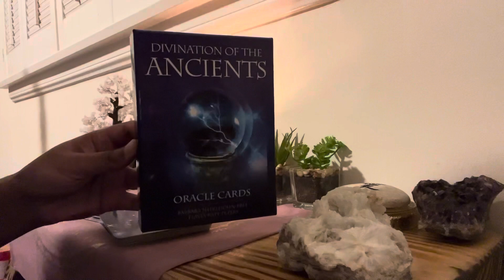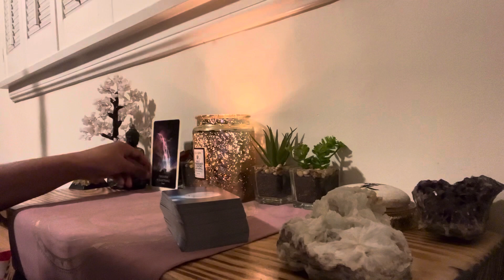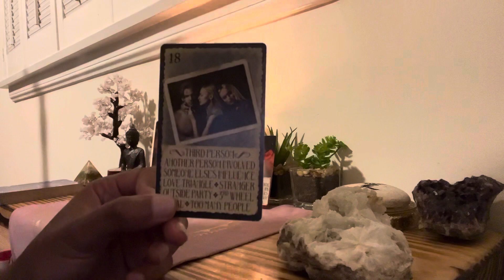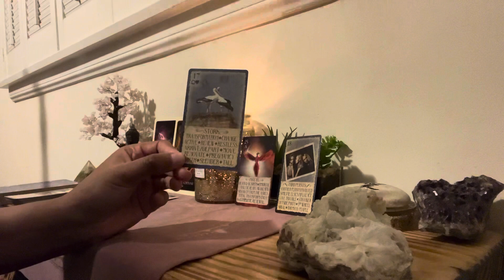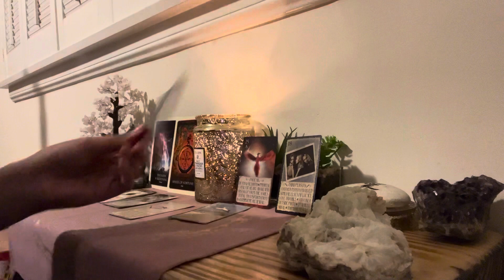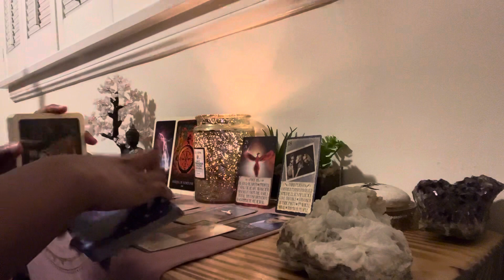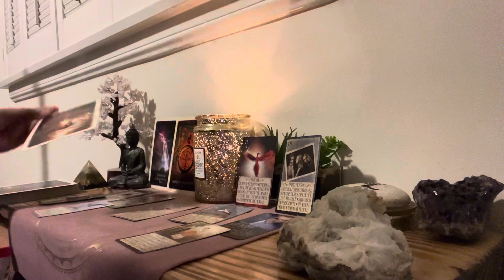Dogecoin 🐕 💙 What Do the Cards Say? Energy Reading February 2022 Check-In